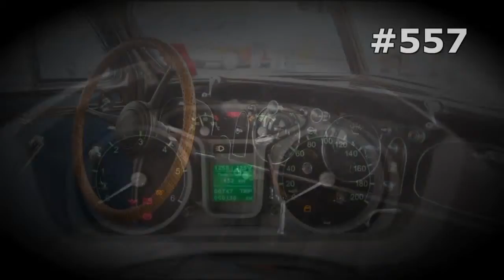#557. Lada 4x4 Niva for Trial [RUSSIAN SUPER AUTO]